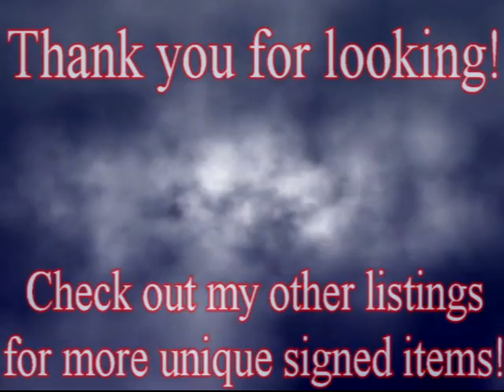SELENA GOMEZ Lovely Hand Signed 12x18 Inch Photograph - JSA - UACC RD #289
A stunning, oversized 12x18 inch color photograph of Selena Gomez, boldly hand signed by Ms. Gomez in black marker pen. In excellent condition with some creasing to the white background (will most likely go unnoticed once framed) and JSA sticker F25153 attached recto, the corresponding COA card is missing.